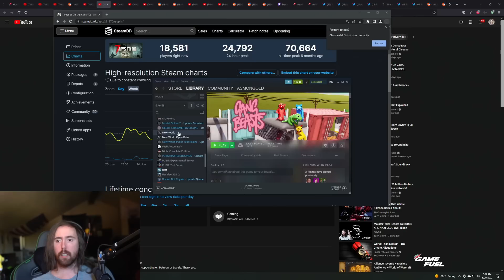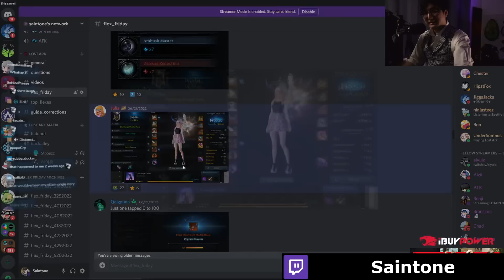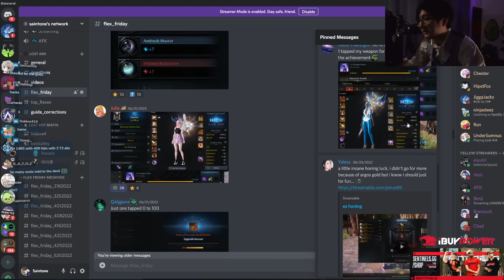THIS IS THE FASTEST ALT F4 YOU WILL EVER SEE | LOST ARK DAILY HIGHLIGHTS AND FUNNY MOMENTS #72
Daily Lost Ark epic highlights and funny moments. Featuring Lost Ark content creators like: ATK, Saintone, Stoopzz, ZealsAmbitions, DatModz and more with their funniest and best moments.

Make sure to check out the streamers channels✅

Timestamps:
0:00 - DatModz
0:11 - Intro
0:20 - Asmongold
0:58 - Assy
1:29 - Saintone
2:28 - Stoopzz
2:41 - Saintone
3:32 - ZealsAmbitions
4:06 - Asmongold
4:53 - DatModz
5:04 - Stoopzz
5:14 - Outro